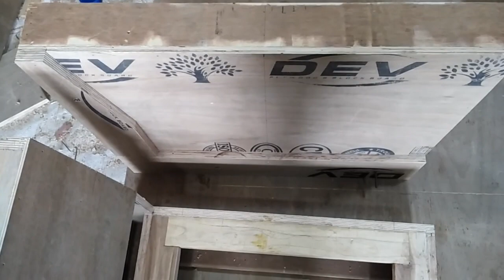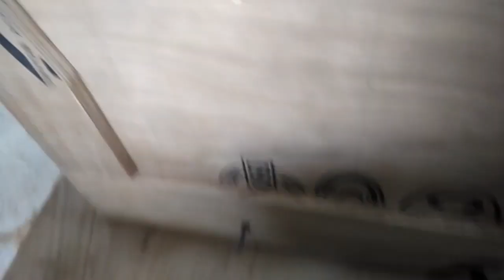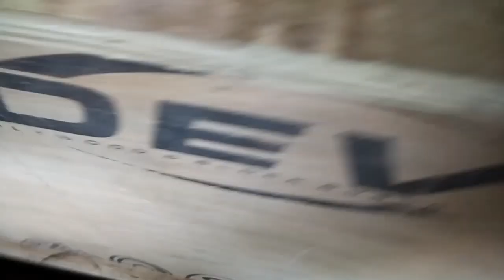sofa में handle कैसे लगाये ? How to fix handle on sofa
how to fix sofa handle
Sofa ka handle kaise lagaye

Cheque out this video

बेडरूम के लिए स्लाइडिंग वार्डरॉब 7'×8' डिजाईन ! Sliding wardrobe for bedroom ! 12×14 bedroom design

बॉक्स डबल बेड कैसे बनाये ? How to make morden box  double bed ! Double design, prise,material

how to make sofa at home diy,
how to make sofa at home with waste material,
how to make sofa in 3ds max in hindi,
how to make sofa cover at home in urdu,
how to make sofa cover at home in malayalam,
how to make sofa cover with bed sheet,
how to make sofa to bed,
how to make old sofa to new,
how to make sofa how to make sofa,